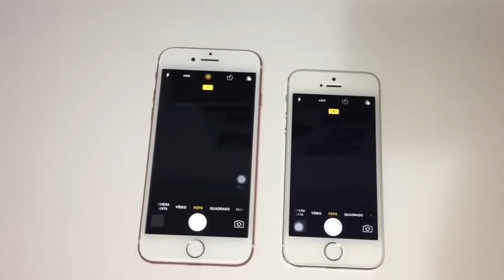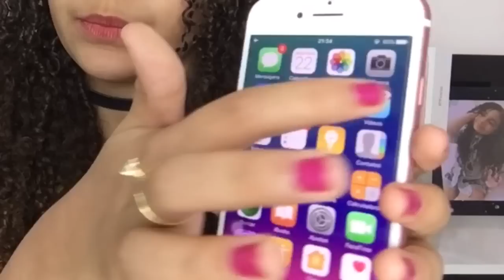COMPARANDO: IPHONE 7 VS IPHONE 5S -POR GIOVANNA TELES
Meus amores , o vídeo de hoje é um vídeo pedido pela minha galerinha lá do Instagram .
Fazendo uma comparação entre o iphone 5s e iphone 7 .